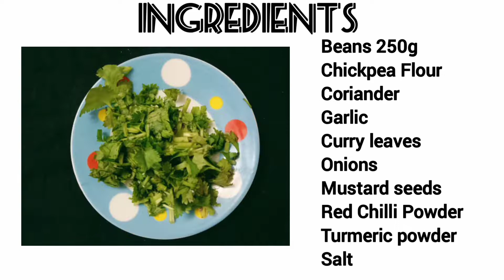10 நிமிடத்தில் சுவையான Side dish ஆ? Only 7 Ingredients needed! Beans Usili | Humpty's Lifestyle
Beans usili is a perfect side dish for chappathi, roti, dosa and rice. Since we care about your health, it is indeed a healthy recipe.

Musician: Silicon